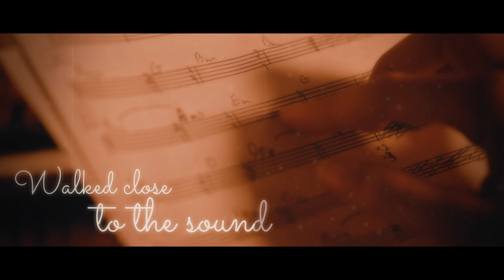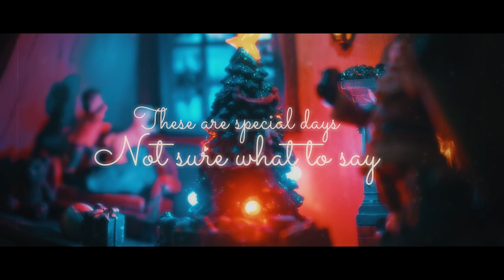Music Box (Official Lyric Video)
MUSIC BOX by TOM FULLER

Heard the music play
Walked close to the sound
Was a lullaby
A treasure to be found
Happy and at ease
Just because of you
That’s how I felt
And nobody knew

Wind it one more time
A ballerina dance
Doesn’t have a partner
Looking for romance
You’ll know when it stops
That’s how it works
With a Music Box

Magic cast your spell
Reflections from a wishing well
I believe in you
This feeling feels brand new

Maybe you can see
A longing desire
It’s all inside of me
Please take my hand
I’ll spin you around
A ballerina dance
Turning round and round

These are special days
Not sure what to say
Going with the wind
I know it will be okay
I’ll hold you when it stops
Notes of hope
From a Music Box